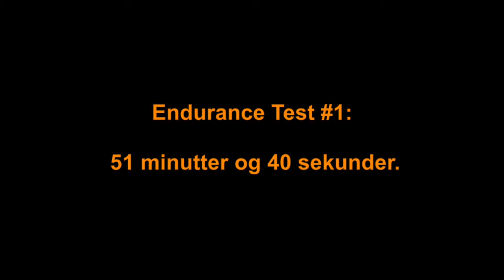Daedalus Flight Systems, RO-1 Hexarotor Endurance Test #1: 51 min 40 sec flight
Daedalus Flight Systems Formål:
å studere løsninger for å oppnå lang flytid på multikoptere innenfor RO-1 kategorien (manual operasjon og under 2.5kg).

Resultat:
Den totale flytiden som ble opnådd (22.05.17) var 1 time 15 minutter og 10 sekunder. Dette er veldig nære de teoretiske vurderingene som ble gjort tidligere i prosjektfasen.

Dronen vi har konstruert er et Hexacopter som har fått navnet Icarus som var 2.526 kg. Ved videre optimalisering som bedre løsning for batteri kan samme konstruksjon brukes til en langere flight.

Kombinasjonen av lett vekt og effektive motorer med store propeller har vist seg å være en bra løsning for å kunne fly i lengre perioder. Det blir et kompromiss mellom agilitet og utholdenhet. Det forholdsvis store arealet og lette vekten gjør Icarus sensitiv for vind. Noe testflygning har vist.

Bachelor prosjekt 2017 hos Høgskolen i Sørøst Norge. Prosjektmodellen som har vært brukt er Open Unified process.

Configuration:
Tiger Motor MN 3508 KV380​ Brushless Motors
T-motor P15x5 Carbon Fiber Propellor
DJI Snail 430-R Electronic Speed Controller
Multistar 16000maH Battery
DJI NAZA-M Lite Flight Controller
Custom Built 3D Printed Frame
All Up Weight (AUW): 2536 grams

Daedalus Flight Systems Purpose:
To study solutions to achieve long flight time on multicopters within the RO-1 category (manual operation / below 2.5kg).

Project Result:
The total flight time achieved (22.May.17) was 1 hour 15 minutes and 10 seconds. This is very close to the theoretical assessments that were made earlier in the project phase.

The multirotor we have constructed is a Hexacopter named Icarus, which was 2,526 kg. With increased capacity of the battery, the same construction can be used for a longer flight.

The combination of lightweight and efficient engines with large propellers has proven to be a good solution for flying for longer periods. There will be a compromise between agility and endurance. The relatively large area and light weight make Icarus sensitive to wind, as our test flight has shown.

Bachelor project 2017 at University College of South East Norway. Open Unified Process project model.